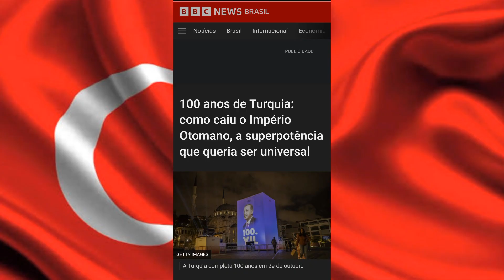🗣💥CAN YAMAN E DEMET ÖZDEMIR SE MANIFESTAM SAIBA DETALHES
Hoje é um dia de celebração na Turquia e artistas como Can Yaman e Demet Özdemir se manifestaram.  A Turquia hoje comemora 100 anos em meio a crise no oriente médio.

Notícias anteriores

Notícia rápida sobre a atriz Demet Özdemir.